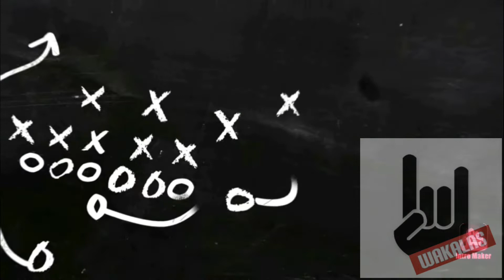ALIP_BA_TA - LOVE OF MY LIFE BY QUEEN (Fingerstyle Cover) | REACTION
2. "it's fair use" No copyright is claimed and to the extent that material may appear to be infringed, I assert that such alleged infringement is permissible under U.S and Philippine copyright law. If you believe material have been used in an unauthaurised manner, please do contact the poster.
3. This video is not associated with any company or products mentioned on the video.
4. No intention to infringe photos or audio used in this video.